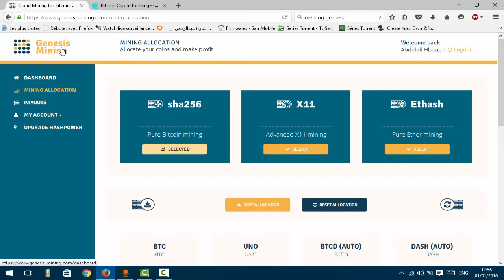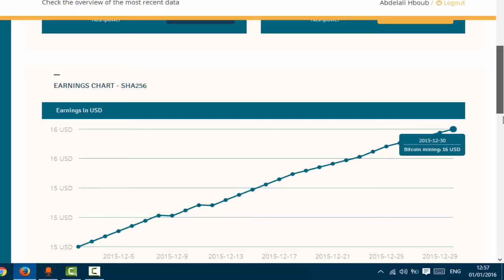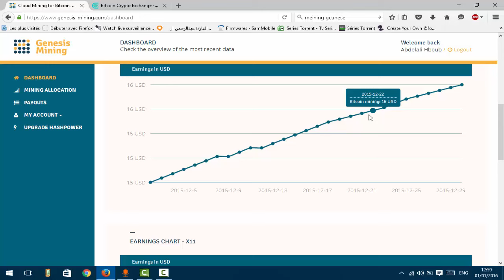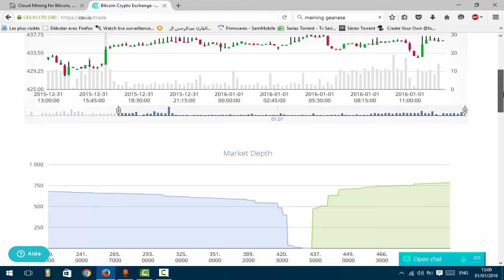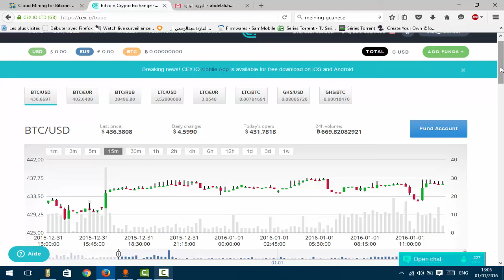الفرق بين شركتي التعدين السحابي CexIO و Genesis Mining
للمزيد من الحلقات و التدوينات حول التقنية و بالخصوص البيتكوين زورنا على مدونة بيتكوين العرب